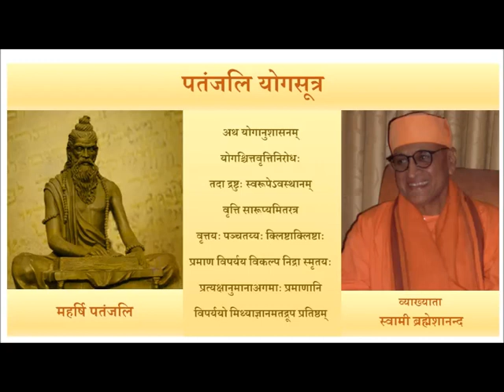02 Patanjli Yoga Sutra Lect 02 Swami Brahmeshananda